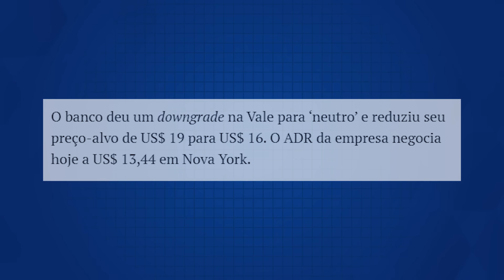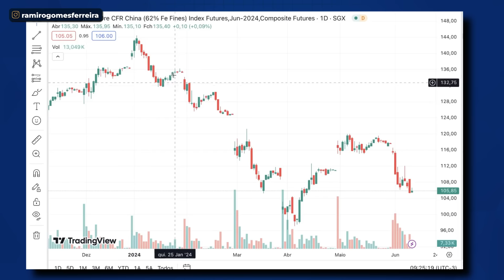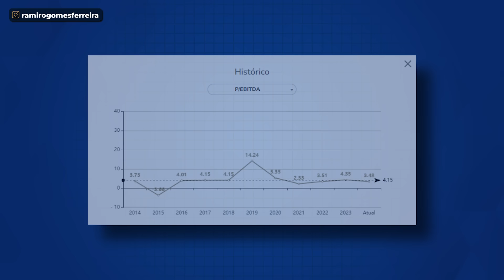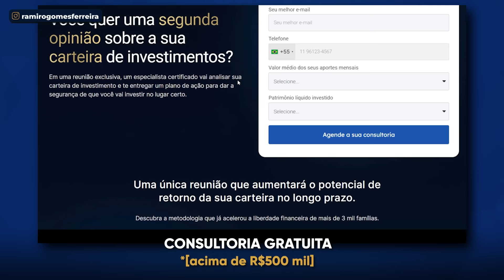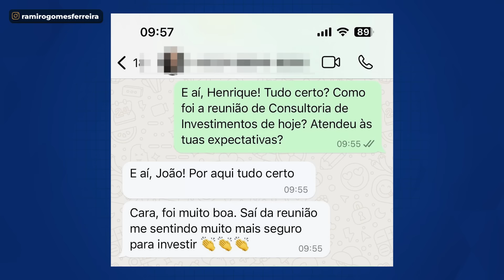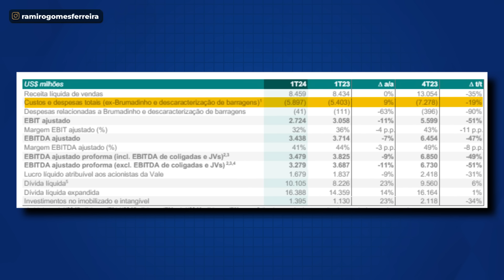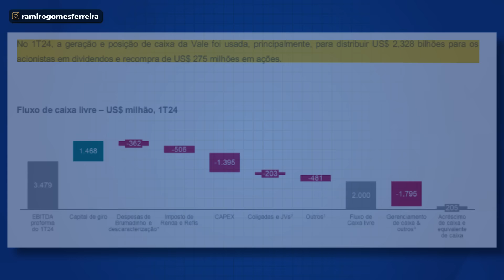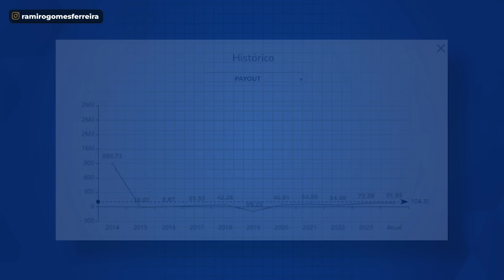VALE3: CILADA OU OPORTUNIDADE? VALE -21% NO ANO, O QUE FAZER?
Será que faz sentido ter VALE3 na sua carteira?

Acesse o ebook GRATUITO sobre as 10 Ações Mais Baratas da Bolsa

As ações da Vale continuam despencando!

As as ações da vale são uma oportunidade ou cilada do momento?

Será que a situação é ruim a ponto de ter que vender as ações VALE3?

Ou ela está cada vez mais barata e é uma grande oportunidade?

Recentemente…

A vale foi chamada pelo BTG de armadilha;

Mas tem muito analista por aí recomendando a compra de VALE3.

No meio disso tudo, ainda tem um imbróglio com o novo presidente;

Nesse vídeo eu vou te explicar como tudo isso pode afetar o preço e os dividendos da VALE3.
Vamos lá!